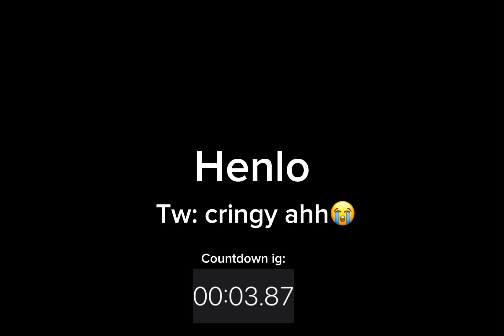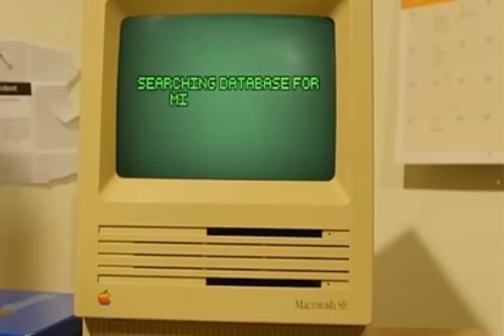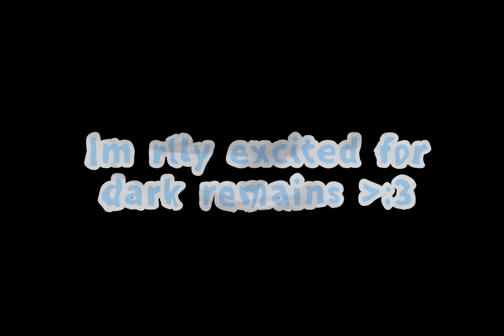FNAF lies of web :3 (REPOST BECAUSE I DELETED THE OTHER ONE and sadly I changed my design)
Hai uhm I made this because dark remains coming out soon
Credits: @randomencounters